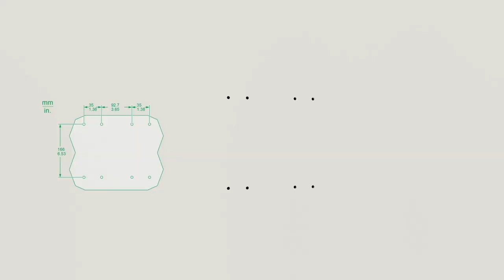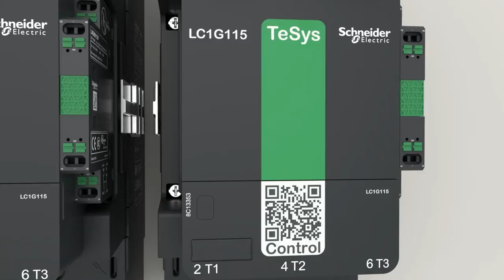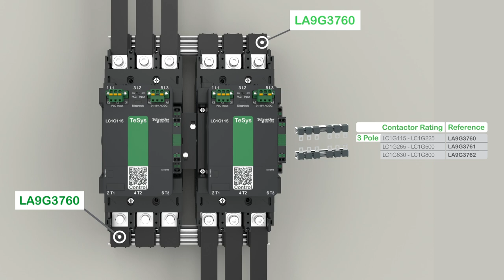TeSys Giga - How to Assemble Reverser Solution with 3 Pole Contactors | Schneider Electric Support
How to video demonstration for assembly of reverser solution with TeSys Giga 3 pole contactors. This is a supplemental reference to the Mechanical Interlock and Coupling Bars instruction sheet.

This is a demonstration video about Schneider Electric’s TeSys Giga motor starters range for technical information about how to assemble reverser solution with advanced version contactors.

Improving the reliability of your operation while simplifying your maintenance, ensuring high performance in a compact design with faster machine integration and flexible configuration and optimize your time on task is critical for your motor and power switching needs. That's why Schneider Electric offers the new generation TeSys Giga range of contactors and electronic overload relays.